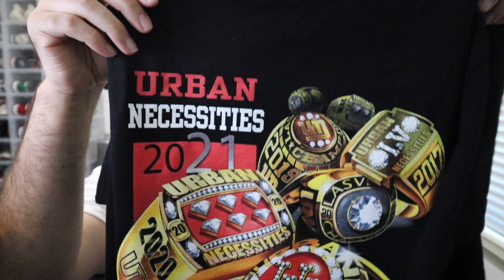My honest review of SneakerCon ATL!! Was it worth it?? GIVE-AWAY winners picked!!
I will be posting videos more often! Trying to post once a week. I will be doing sneaker reviews, clothing reviews, thrifting videos, travel vlogs and gaming videos. Today's video we are talking about my honest review of SneakerCon ATL!! Was it worth it?? Big shout out to everyone I met out there!!